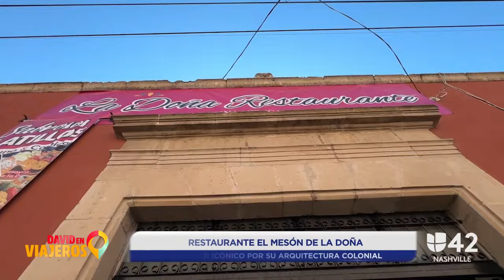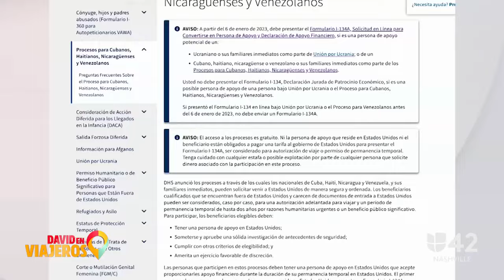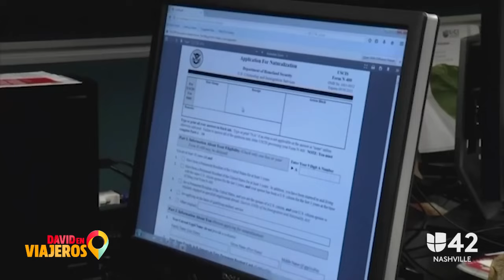El Cerrito del Carmen en la Ciudad de Guatemala, un parque con mucha historia y tradición